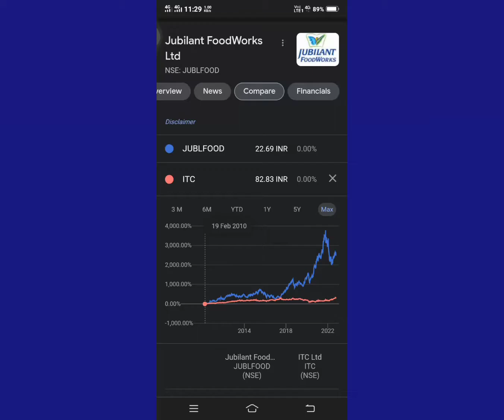🔥🇮🇳 Indian QSR Leader vs Tobacco Leader 💥 Jubilant food vs ITC💎🔥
not a buy or sell advice